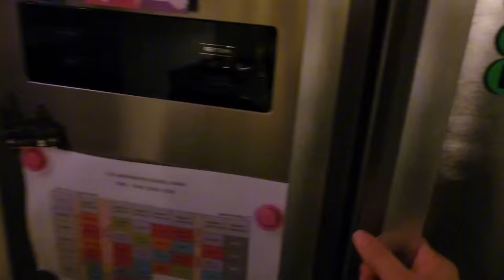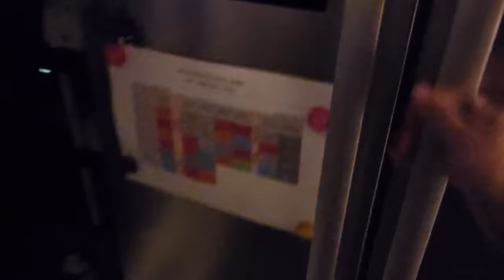Mehendi aur chooriyan 7 saal baad pehnoun gi - Dil bohot khush hai 🥰